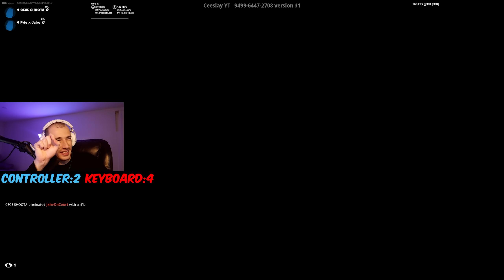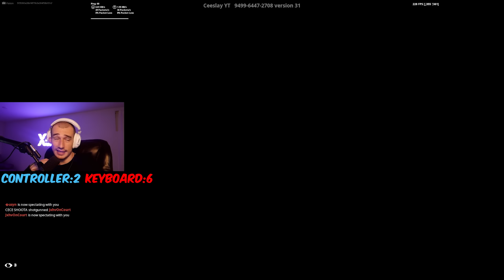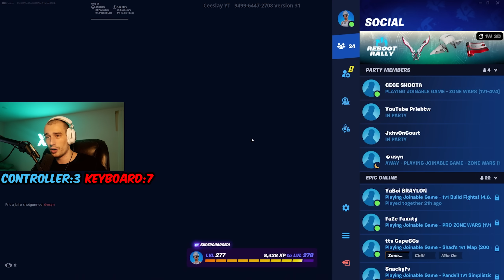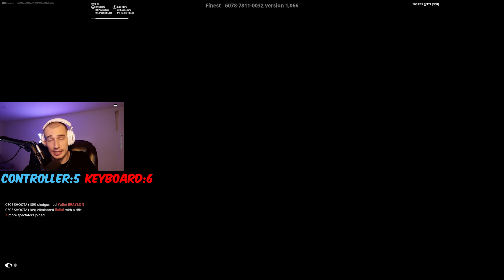2 FAST Keyboard PROS vs 2 FAST Controller PROS!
2 FAST Keyboard PROS vs 2 FAST Controller PROS!

Prie

Rexteo